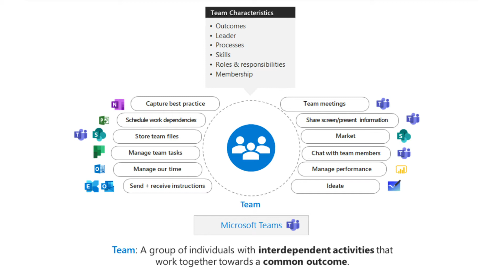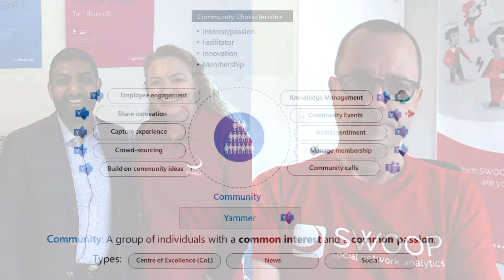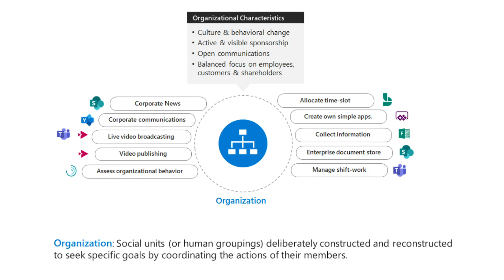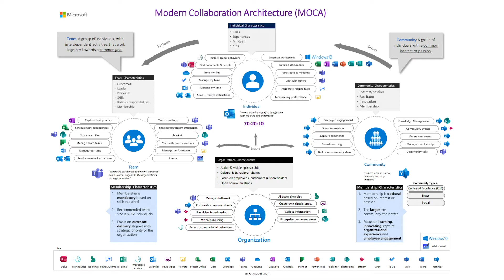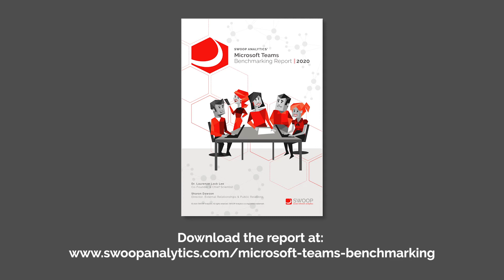SWOOP Chat - Microsoft’s Modern Collaboration Architecture (MOCA), with Rishi Nicolai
Microsoft's Modern Collaboration Architecture (MOCA) is learning how to use digital tools to enable improved collaboration, communication and information management by individuals, teams, communities and across the organization using Microsoft Teams, Yammer and the rest of the Microsoft 365 suite.
Rishi Nicolai, Digital Culture and Change Specialist at Microsoft, SWOOP Analytics CEO Cai Kjaer and Sharon Dawson, Director, External Relations & Communications at SWOOP Analytics speak about MOCA and the importance of behavioural change for effective collaboration.